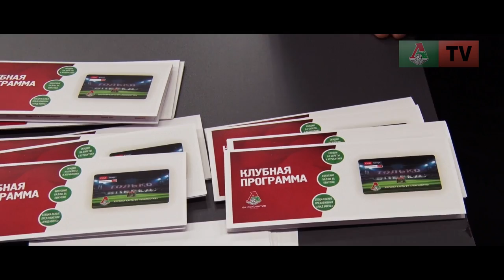Встреча с президентом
Студенты столичных ВУЗов встретились с президентом «Локомотива» Ильей Геркусом на стадионе в Черкизове и рассказали «Локо-ТВ», почему нужно болеть за нашу команду.